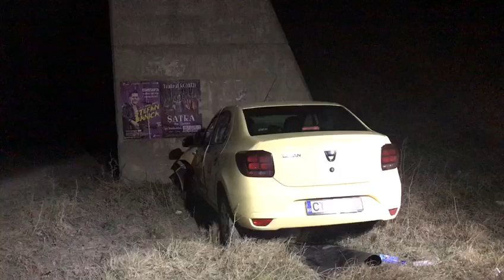Accident rutier intre Megidia și Valea Dacilor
Accident rutier intre Medigidia si Valea Dacilor